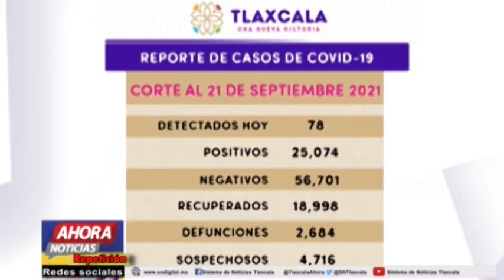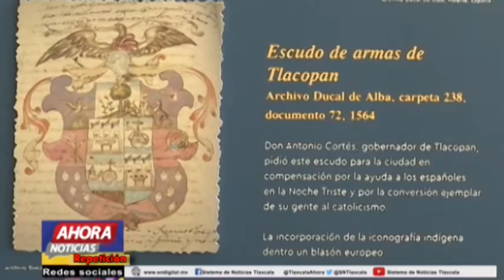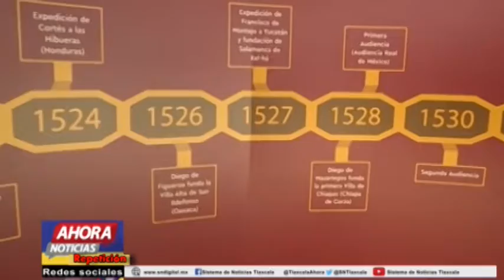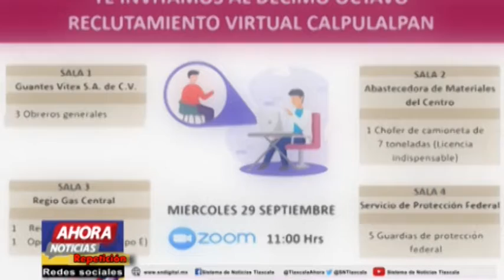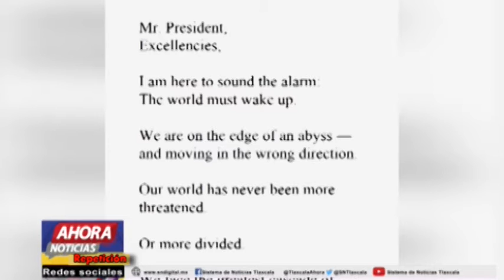NOTICIERO EMISIÓN VESPERTINA, 22 DE SEP DE 2021